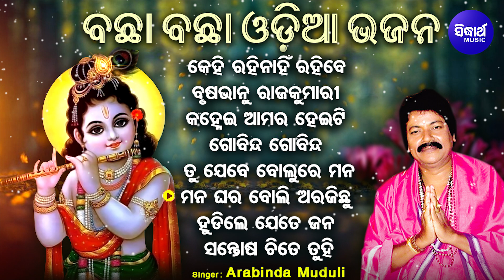Kehi Rahi Nahin Rahibe Nahin - Other Superhit Bhajans | Arabinda Muduli | କେହି ରହି ନାହିଁ ରହିବେ ନାହିଁ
Singer : Arabinda Muduli
Album : Kala Rasika,Manabodha Chautisa
Album No : JE- 282,SM - 1437
Lyrics : Arabinda Muduli, Bhakta Charana Das
Music Released by : Sidharth Music
Producer : Sitaram Agrawal & Namita Agrawal
SONG :

1 - Kehi Rahi Nahin Rahibe nahin - 00:00

2 - Brusabhanu Rajkumari - 04:57

3 - Kanhei Aamara Heiti - 10:33

4 - Gobinda Gobinda - 15:16

5 - Tu Je Bolu Re Mana - 21:07

6 - Mana Ghara Boli Arajichhu - 26:25

7 - Hudile Jete Jana - 30:10

8 - Santosh Chite Tuhi - 33:54

Gaana :
JioSaavn :
Wynk :
Amazon Prime Music :
YouTube Music :
Set Caller Tune ; Operator Codes:
"Sidharth Music" ପ୍ରସ୍ତୁତ ଏହି ଭିଡିଓଟି ଯଦି ଭଲଲାଗିଥାଏ ତେବେ ଏହି Video କୁ Like ଏବଂ Share କରନ୍ତୁ I ଆମ ସହ ଯୋଡିହୋଇ ରହିବା ପାଇଁ ଏବଂ ସବୁଦିନ ନୂଆ ନୂଆ Video ର  Notification ପାଇବା ପାଇଁ  "Arabinda Muduli"  YouTube Channelକୁ Subscribe କରନ୍ତୁ ଓ Bell 🔔 ର Button ନିଶ୍ଚୟ ପ୍ରେସ୍ କରନ୍ତୁ I ଧନ୍ୟବାଦ୍ I